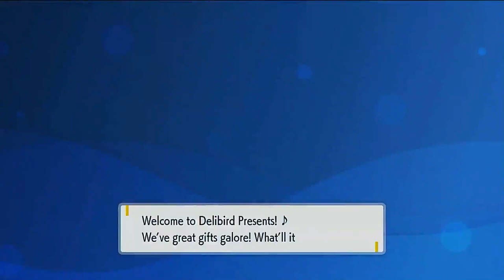Pokémon Scarlet lets play part 7